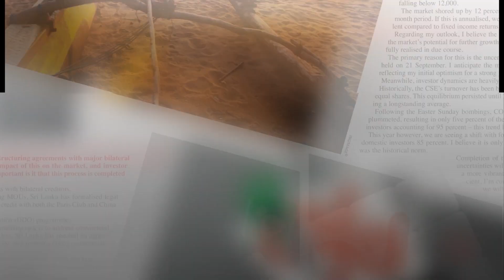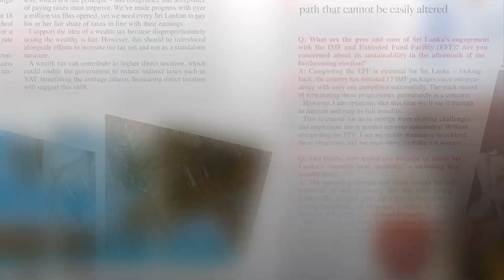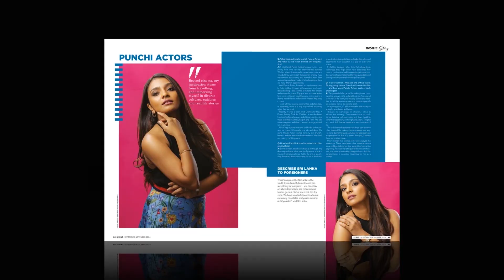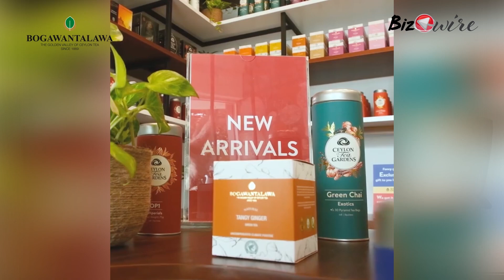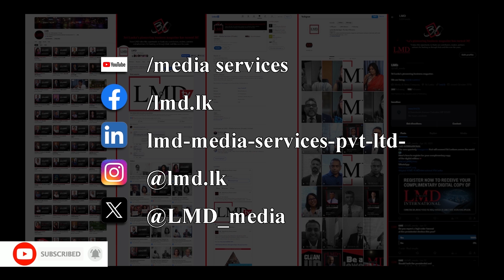THE FORUM WITH CONRAD DIAS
THE FORUM 📌
DIGITAL TRANSFORMATION

The Chairman of LOLC Finance and Founder of iPay discusses digital transformation with Ruwandi Perera exclusively on LMDtv.

The show is followed by a BizWire segment with Director & CEO Almas Marikkar and Director of Sustainability and R&D Dr. Thusitha Bandara of Bogawantalawa Tea Estates who explain what it is to be truly sustainable.